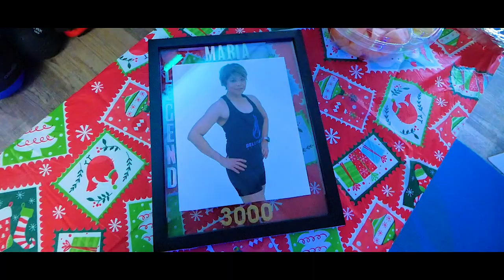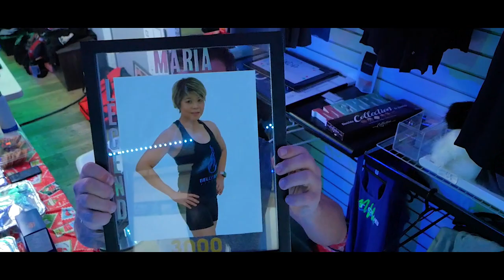Inspirational Story - Maria's 3,000th Workout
She did it. 3000 workouts.

3000 times pushing through the discomfort and the excuses.

3000 times choosing her health and fitness over the easy option.

3000 workouts is a symbol of what's possible when you set your mind to something and never give up.

It's not just about the physical changes, it's about the mental ones too. It's about feeling confident, having the energy to keep up, and being able to conquer any challenge that comes your way.

This journey can change your life too.

So, what are you waiting for? Follow Maria’s lead and take the first step towards your own fitness journey. Remember, you don't have to be perfect, you just have to start.

Take inspiration from Maria’s story and know that if she can do it, so can you.

Don't let fear or self-doubt hold you back. This is your time to step out of your comfort zone and chase your dreams.

Whether it's to lose weight, gain muscle, or just feel better in your own skin, you can do it. You have within you the power to make it happen. And you don't have to do it alone, we are here to support you every step of the way.

Let's do this together, one workout at a time.

 Let's show the world what we're capable of, let's push past our limits and become the best versions of ourselves.

So, let's get started on your road to 3000!

Maria, you did it! 3000 workouts is a huge accomplishment and you should be incredibly proud of yourself.

You've transformed not only your body but also your mind, becoming stronger, more confident and more resilient.

You're an inspiration to us all and a reminder that with the right mindset and determination, we can achieve anything we set our minds to.

Congratulations on this amazing achievement!

Keep shining and pushing forward!!